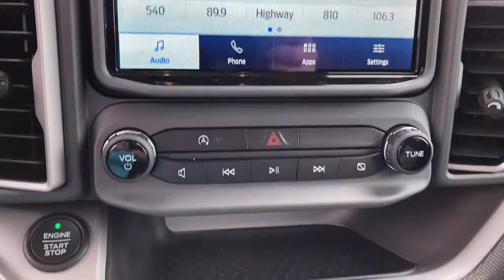2021 Ford Bronco Sport Baldwin, Hudson, Ellsworth, New Richmond, Eau Claire, WI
Gray New 2021 Ford Bronco Sport available in Baldwin, Wisconsin at Flagship Ford. Servicing the Hudson, Ellsworth, New Richmond, Eau Claire WI area.
2021 Ford Bronco Sport Big Bend - Stock#: 21156 - VIN#: 3FMCR9B67MRA74199

Flagship Ford
850 Fern Drive

Carbonized Gray Metallic 2021 Ford Bronco Sport 4D Sport Utility Big Bend 4WD 8-Speed Automatic 1.5L EcoBoostbrbr25/28 City/Highway MPG